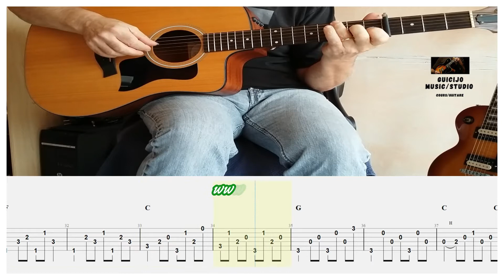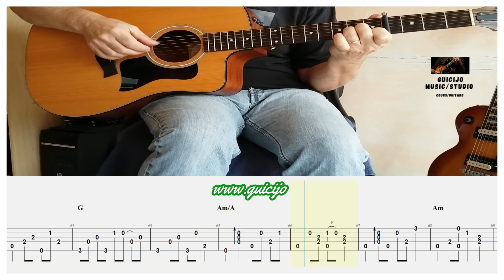Green Eyes . Guitar tabs Cover 🎸 Kate Wolf .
Salut  😎🎸
Bienvenue sur cette nouvelle vidéo Tabs de Kate Wolf " Green Eyes " . 🙋‍♀️ Je propose ces tablatures 🎼  à disposition sur ma chaine YouTube 📱 pour débutants + intermédiaires . Bonne Gratte .